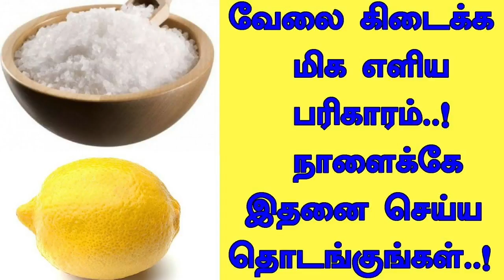விரும்பிய வேலை கிடைக்க | அரசாங்க வேலை கிடைக்க பரிகாரம்